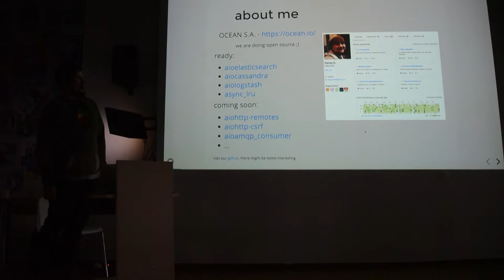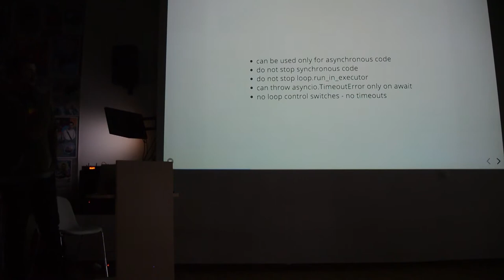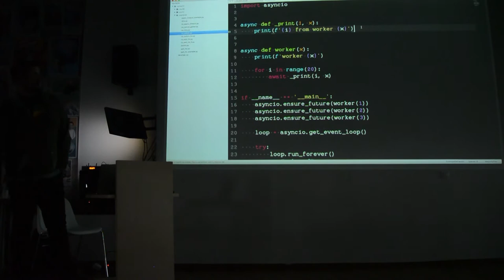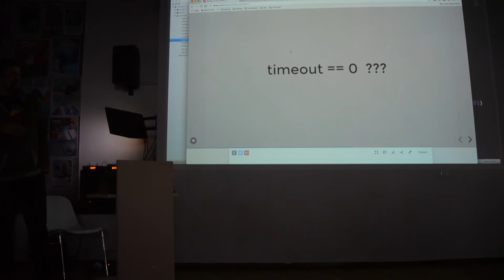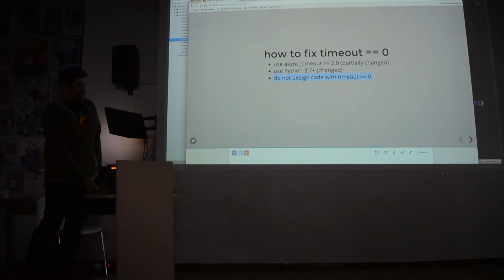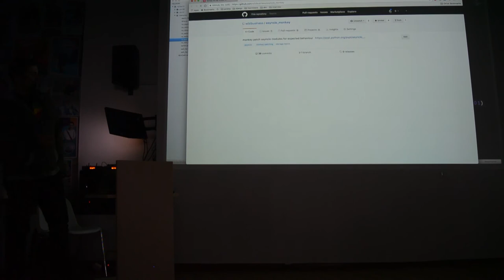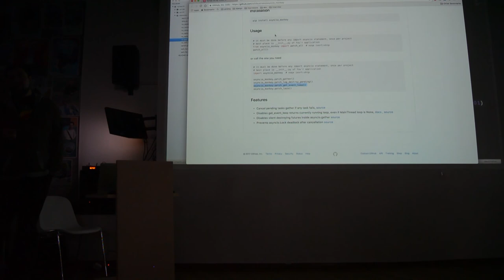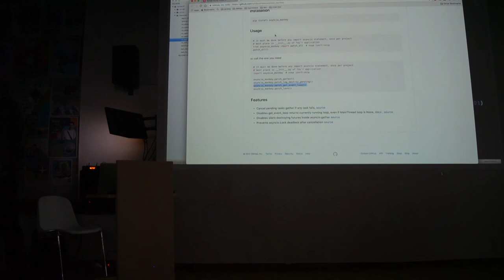Victor Kovtun — Timeouts in asyncio